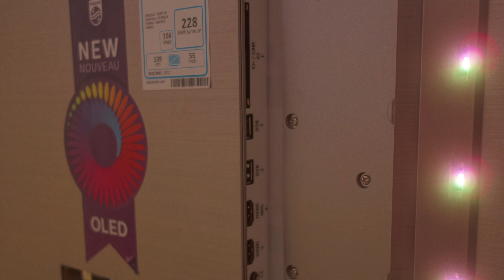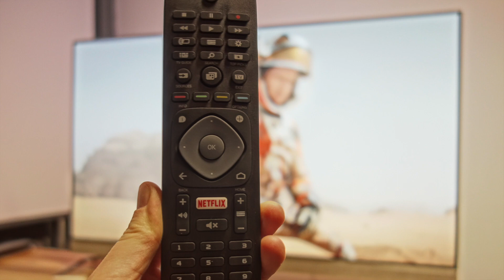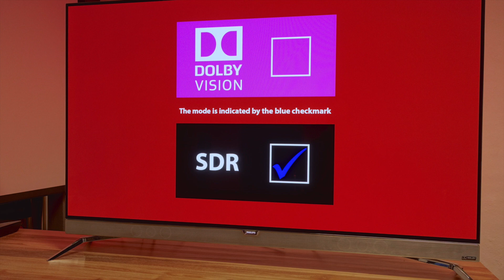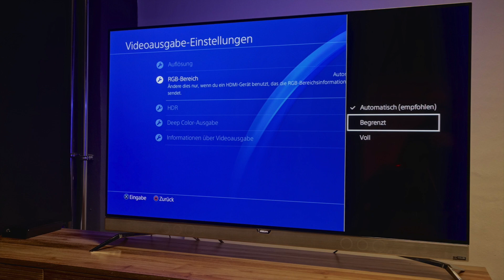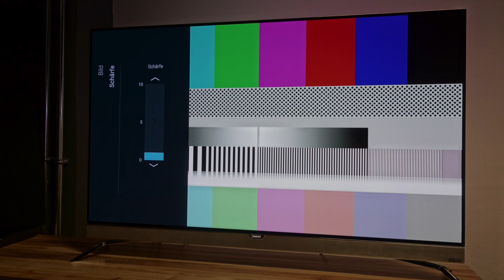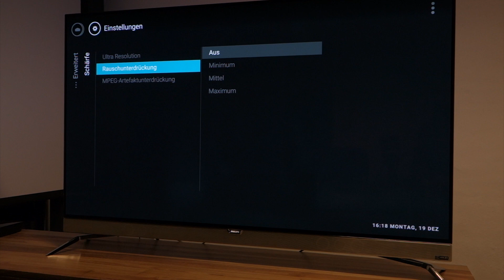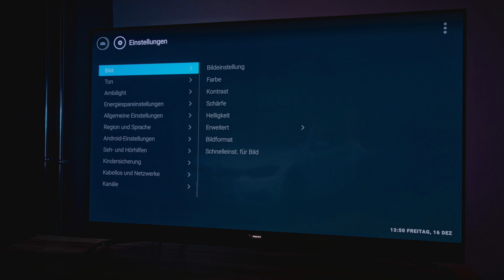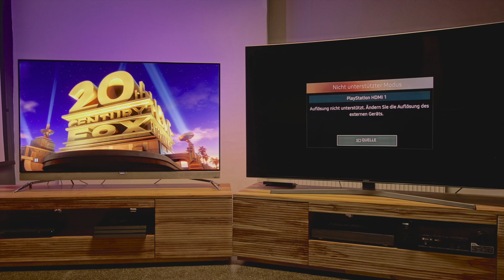Philips 55 POS901F OLED UHD HDR TV mit Ambilight im Test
Christian Trozinski vom HDTV Magazin präsentiert euch den Test zum ersten OLED-TV von Philips. Neben den TV-Funktionen stehen auch die UHD-HDR-Darstellung und die Gaming-Tauglichkeit im Mittelpunkt.

Nachtrag: Durch das aktuelle Softwareupdate fällt das Zusammenspiel mit PS4 Pro und UHD-Blu-ray-Playern fehlerfrei aus, auch der Bild-Ton-Versatz tritt nicht mehr auf. Der automatische RGB-Abgleich mit PS4 Pro ist allerdings weiterhin fehlerhaft. Die Eingabeverzögerung im Spielmodus beträgt ca. 60 ms mit HD-Quellen und ca. 80 ms mit 4K-Quellen.